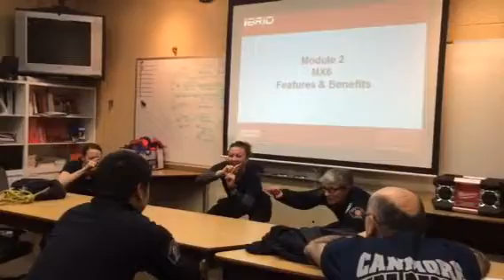Canmore Fire-Rescue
A fun start to our HazMat fire practice tonight as the girls lead us through 3 mins of squats.